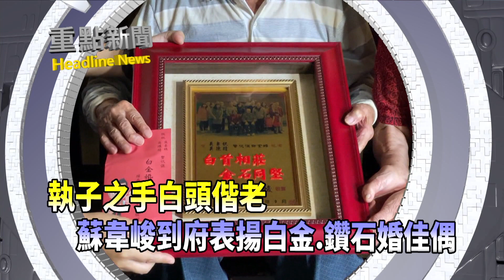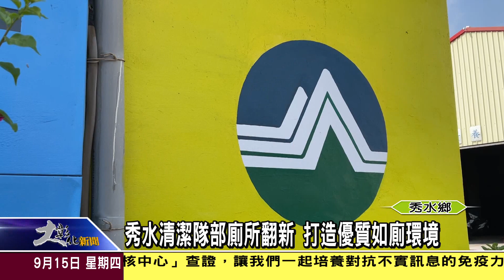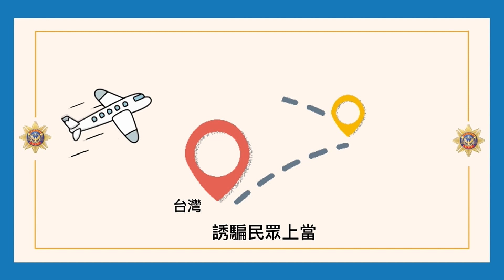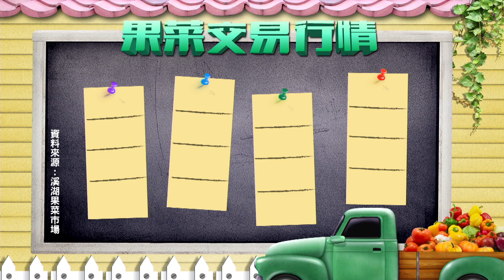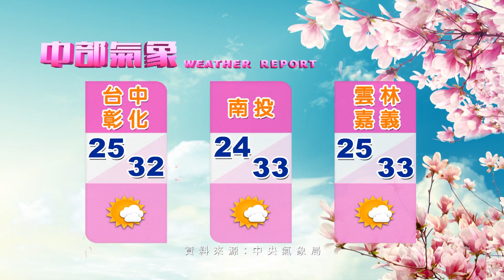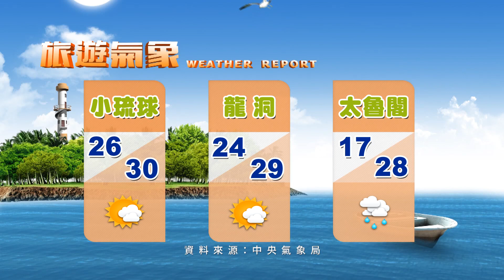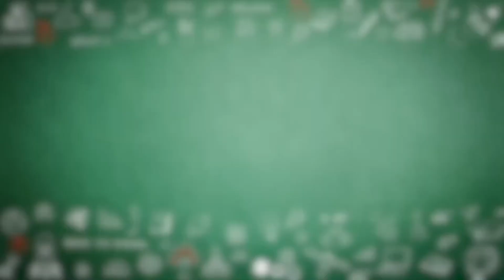1110915大彰化新聞